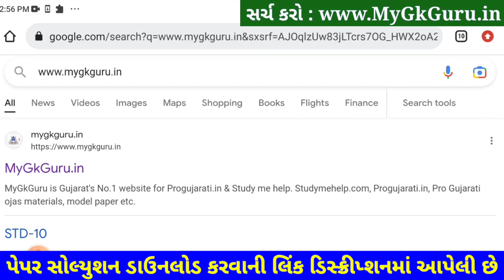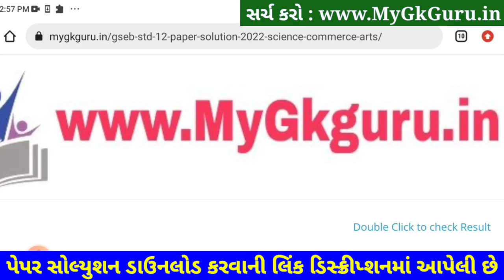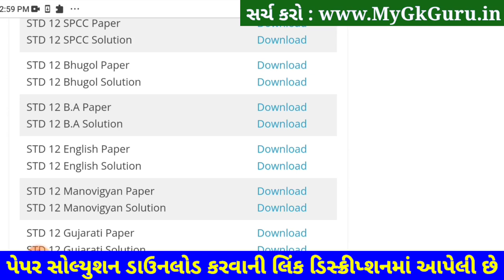STD 12 English Second Exam Paper Solution 2023, STD 12 English Paper Solution 2023 100 Marks Februar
STD 12 English Paper Solution 2023 Second Exam, STD 12 English Paper Solution 2023 February Exam 100 Marks, STD 12 English Paper Solution 2023 Second Exam February 2023. STD 12 Second Exam Paper 2023. Gala Assignment 2023